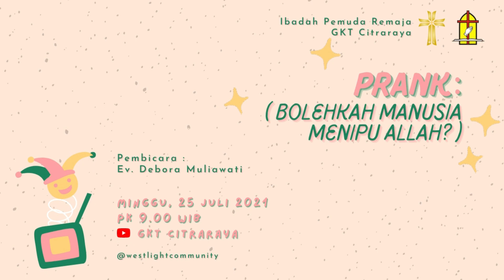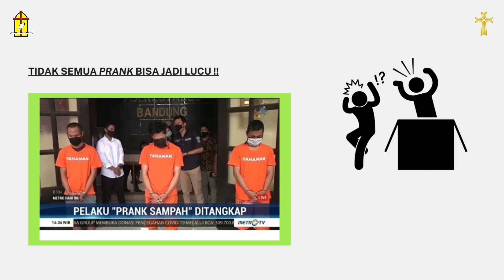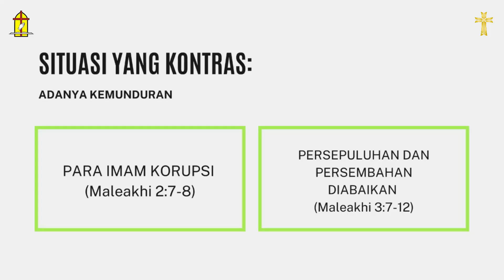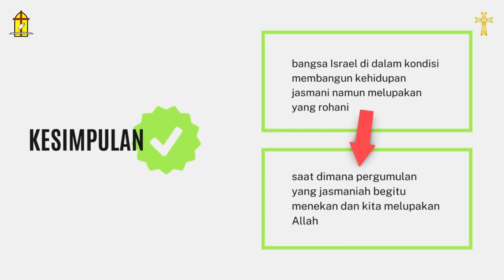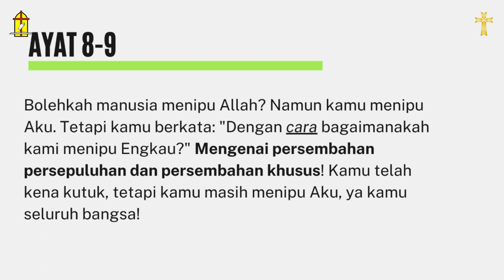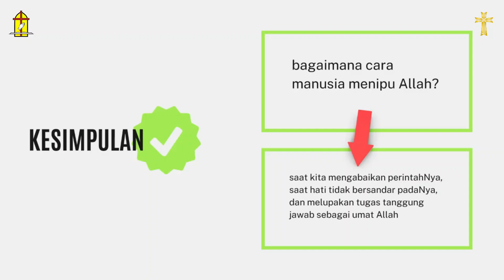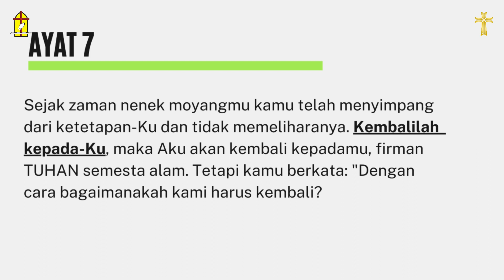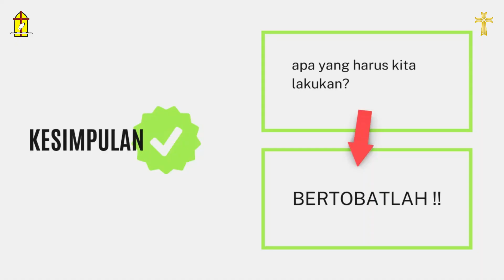25 Juli 2021 - Ibadah WESTLIGHT GKT Citraraya